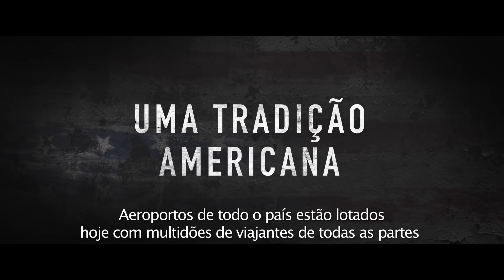12 Horas Para Sobreviver - O Ano da Eleição | Novos Spot [HD]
12 Horas Para Sobreviver - O Ano da Eleição | Trailer + Spot legendado
dirigido por James DeMonaco e com Frank Grillo, Elizabeth Mitchell